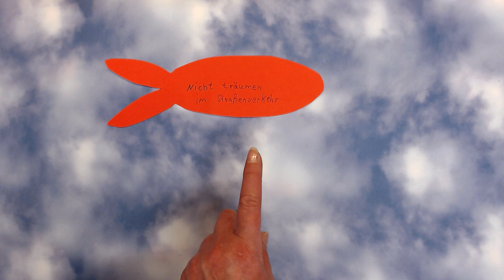Dino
Ein Trickfilm der im Rahmen einer Lehrerfortbildung entstanden ist.